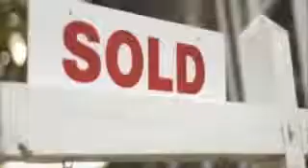Seller Testimonial for Andrew Chong of Keller Williams Realty | Houston TX real estate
Seller testimonial for real estate agent Andrew Chong of Keller Williams Realty, Houston TX Memorial.